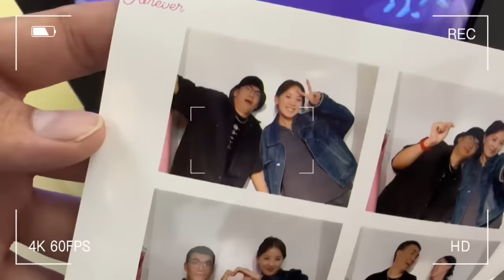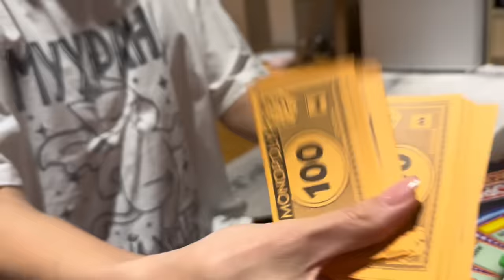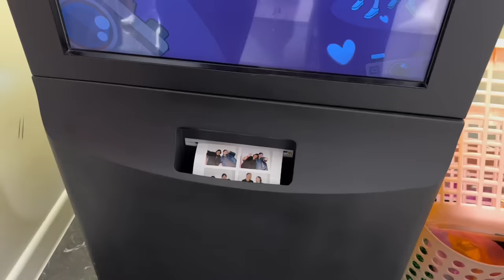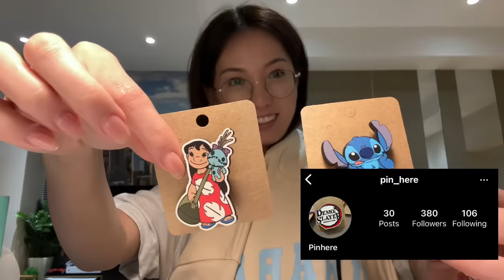🍥 10-р сарын влог